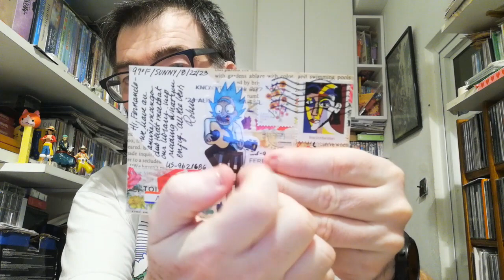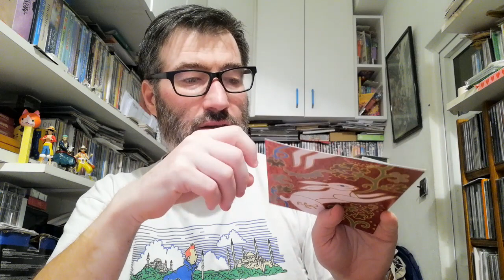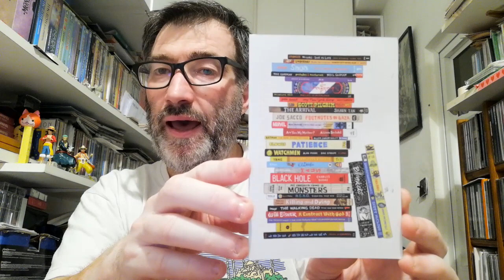POSTCROSSING || WEEK 185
This week I received 5 postcards and 1 letter:

- 1 postcard from Spain (Oficial Postcrossing)
- 1 postcard from Finland (Oficial Postcrossing)
- 1 postcard from United States (Oficial Postcrossing)
- 1 postcard from Canada (Oficial Postcrossing)
- 1 postcard from Australia (Oficial Postcrossing)

- 1 letter from Luxwmburg (Surprise)